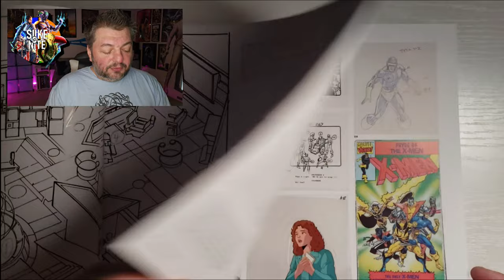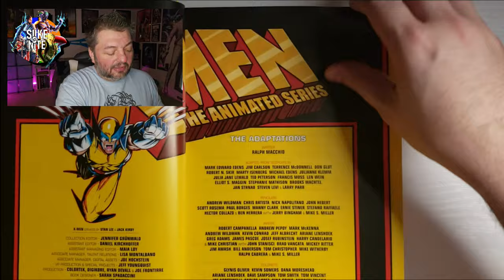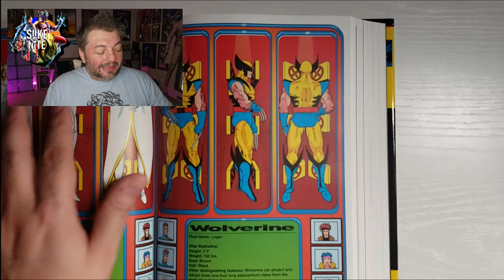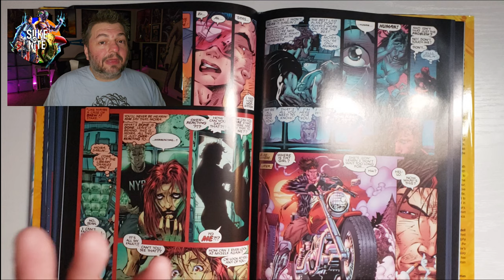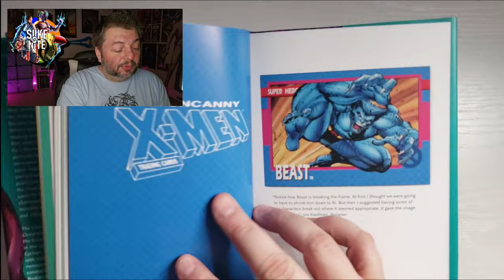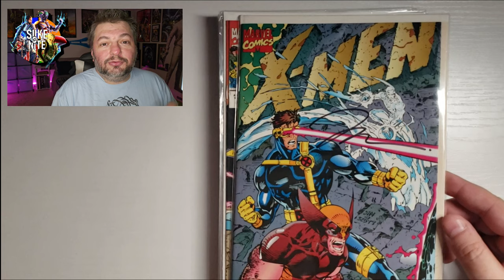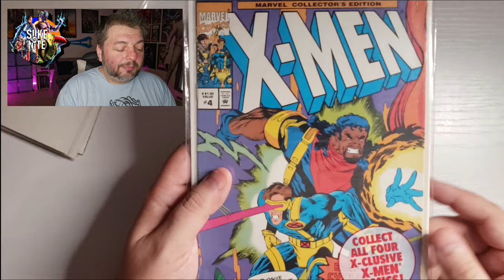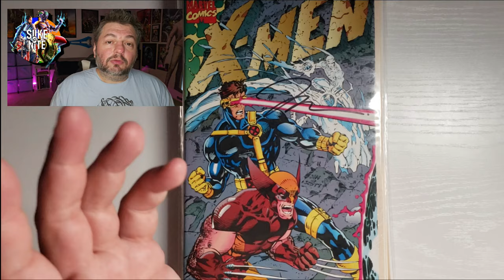X-Men '97 - Episodes 1-5 Discussion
VIDEO SOURCES:
Art of X-Men
X-Men Trading Cards by Jim Lee Book